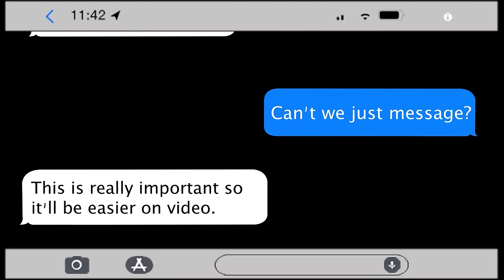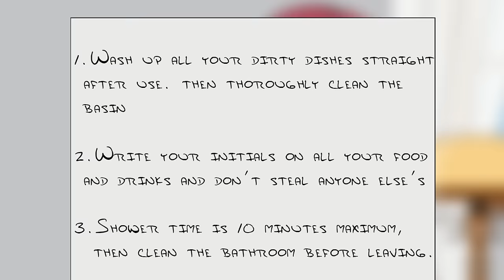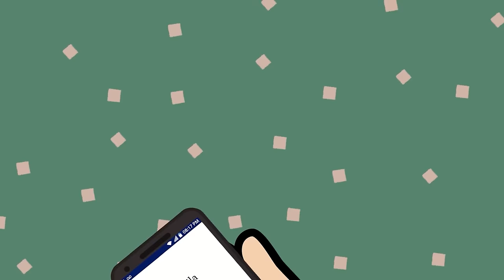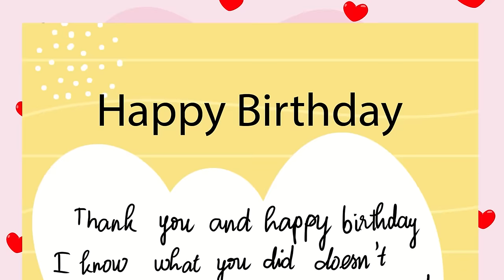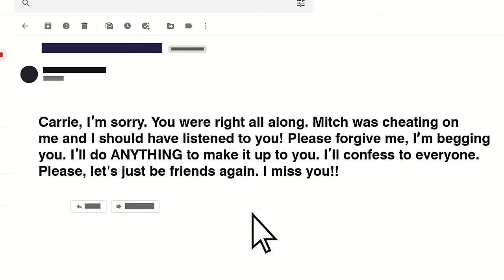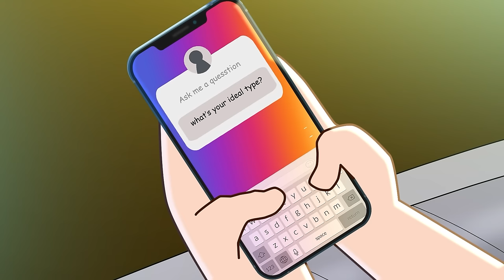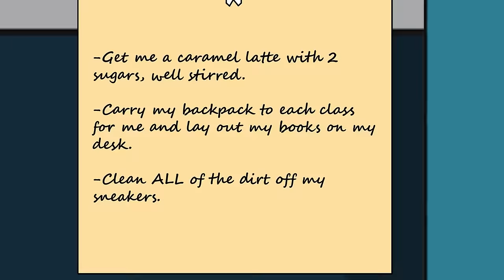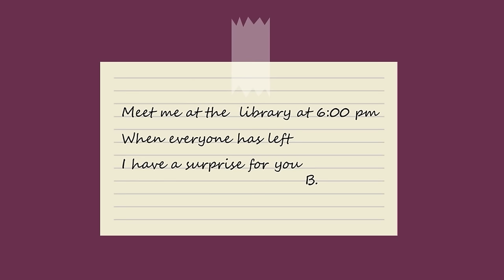My Lockdown Love Story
My lost diary came back after 10 years and changed my life
My Personal Maid
My BF Saw My True Face After 2 Years Of Relationship
I’m A Bodyguard To A Handsome Bad Boy
I Was A Happy Nerd - Until A Hot Girl Fell For Me
My 16 Years Old GF Didn’t Know How To Speak Until...
The New Popular Girl At School Made Me So Jealous
My Best Friend Wants Everyone To Hate Me
I'm Too Poor That My Rich Best Friend Is Jealous Of Me
We Were A Trio, Then One Suddenly Felt Jealous
Everything I Touch Turns Into Gold
Stuck In The Parallel World Where Everything Is Reverse